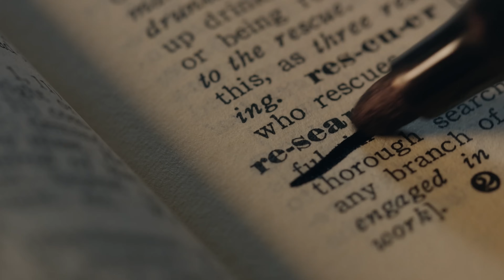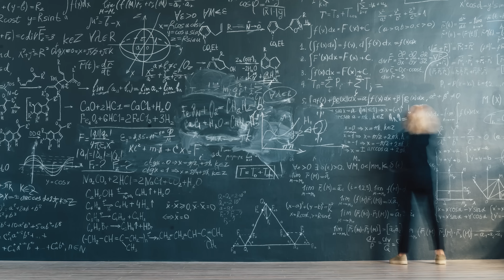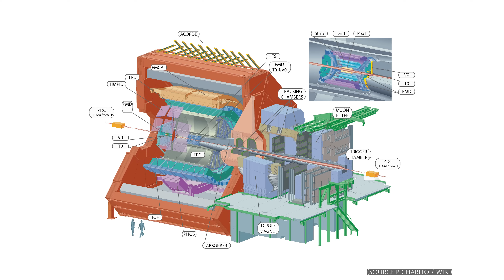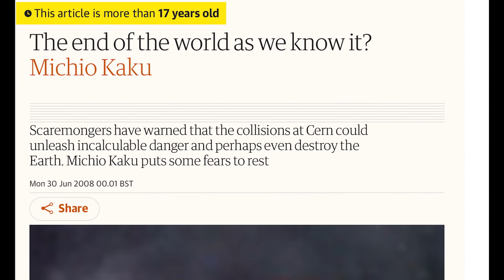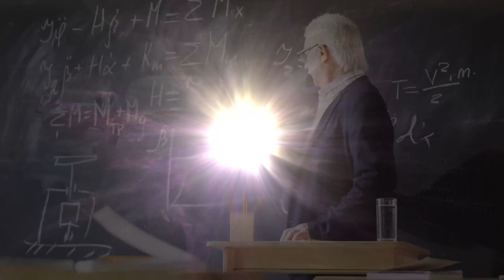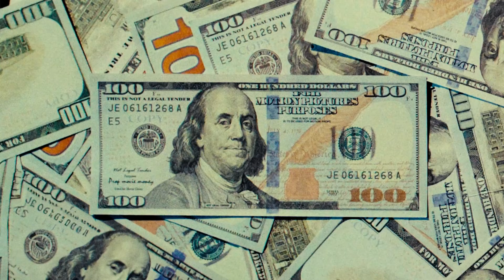CERN: The Truth About the ‘Black Hole Machine’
Beneath the Earth, the Large Hadron Collider smashes particles at near-light speed — some fear it could destroy the world. Discover the truth about CERN, black holes, and the science that could change everything.